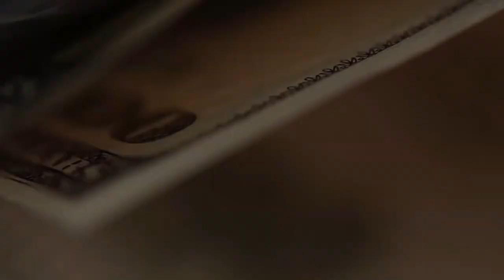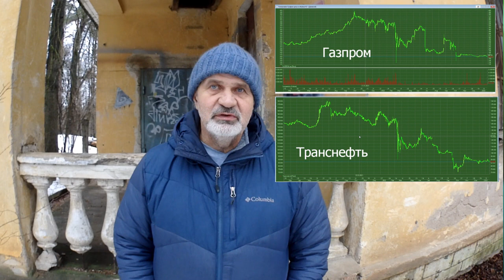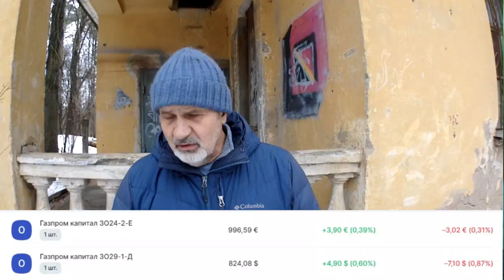Продал нефтянку, купил евробонды в рублях.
Не вижу перспектив в нефтянке. Экспорт сокращается, значит, будут сокращаться доходы Газпром, к тому же руководство страны в последний раз грубо кинуло акционеров Газром с дивидендами. Когда сначала обьявили, что будут очень вкусные дивиденды, и, более того, их утвердил Совет директоров Газпром в качестве рекомендаций к Общему Собранию Акционеров, на котором у совета директоров большинство. Надо сказать, что основным акционером Газпром является государство, а оно крайне заинтересовано в деньгах, как и все акционеры.
Но на собрании акционеров государство резко изменило свою позицию и отменило решение о выплате дивидендов, но при этом путем однократного изъятия денег из ГАзпрома в свою пользу себе забрало сумму, которую должно было получить в качестве дивидендов, а акционеров грубо кинуло тем самым. По всем правилам бандитских 90-х, из которых, собственно руководство и вышло.
К тому же в результате санкций у Газпрома сокращается добыча. Надежды на то, что Европа "на коленях приползёт, когда замерзнет", оправдались с точностью до наоборот.
Почему Лукойл? Это прибыльная компания, с огромной инфраструктурой. То есть лакомый кусок, который пока еще в частных руках. Есть опасения, что кандидат на пожирание.
Почему Транснефть? Если не будет нефти, то и качать по трубопроводам ечего будет.
Газпромнефть - с 5 февраля вступают в силу последние санкции, на покупку Европой нефтеподуктов. Думаю, производство сократят, цены на топливо поднимут, но это не компенсирует потери от ограничения экспорта.
Купил две облигации. Нового типа, КЗО - замещаюшие облигации. То есть они номинированы в валюте, привязаны к валюте, но все расчеты производятся в рублях, то есть SWIFT не нужен.